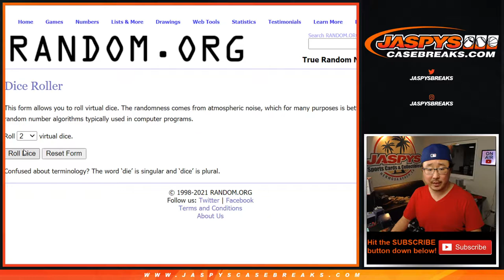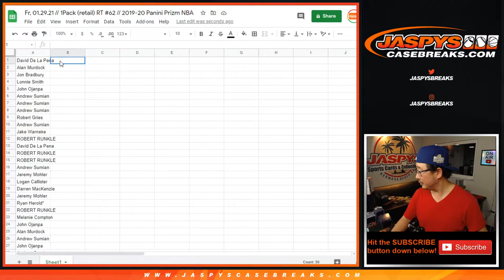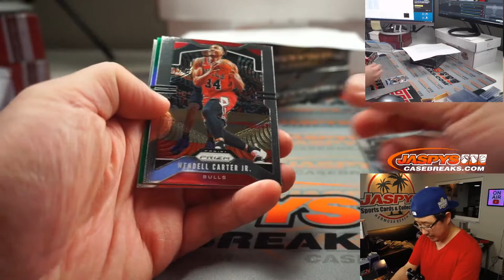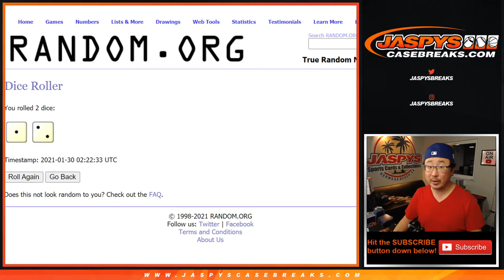Fr, 01.29.21 // 1Pack (retail) RT #62 // 2019-20 Panini Prizm NBA